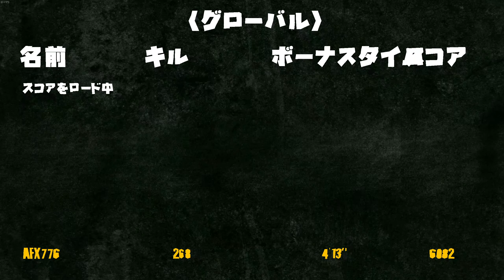DISC TWO HARD ARCADE / ディスク2 アーケードハード - APE OUT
逃げる雑魚が非常に鬱陶しいため、敵を引きつけて一匹ずつ処理することが重要なステージです。
時間は他のステージよりも余裕があるので、ステルスゲームのように、じっくり進むと良さそうです。